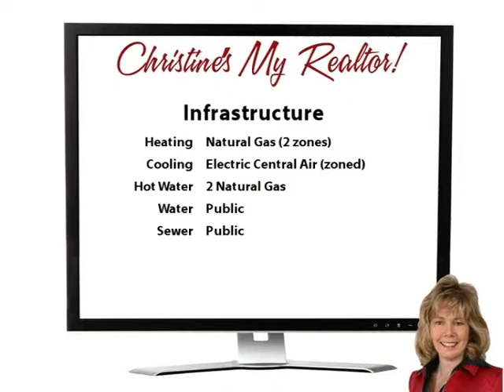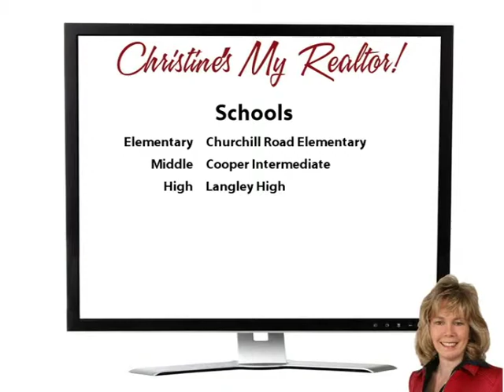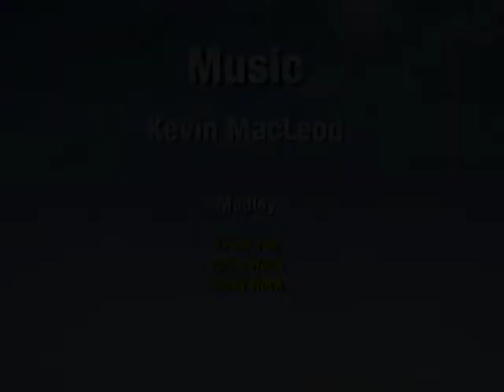Entertainer's Delight!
Yoo Hoo Youtubers! Incredible all brick home in exclusive gated community!  Just 1/2 mile from the new Silver Line subway station. With 8 Bedrooms, 7 full baths, and 2 powder rooms, there's plenty of room for everyone! You'll love the huge suite on the main level with private entrance. It's perfect for a home office or in-law suite! | On the lower level, there's a 2nd Kitchen, 2 Bedrooms, 2 full baths, a huge Recreation Room with fireplace, and a bonus exercise or theatre room! The lovely private yard has beautiful trees and sides up to the community park! Make your move today!  Welcome Home! Live the dream - Come on buy!